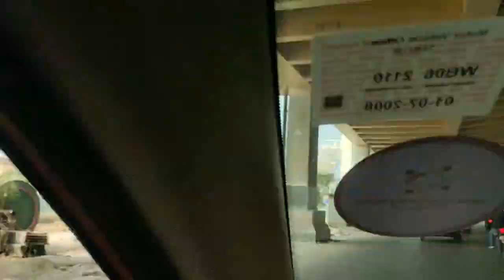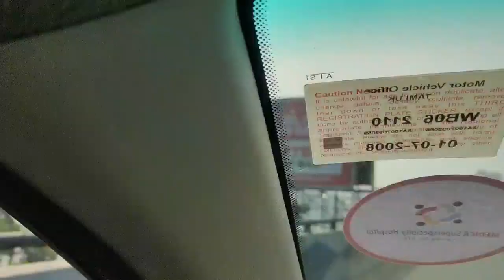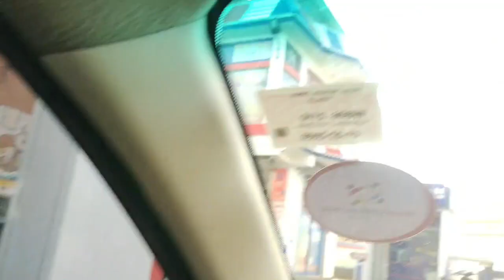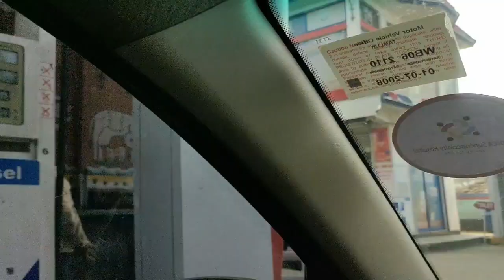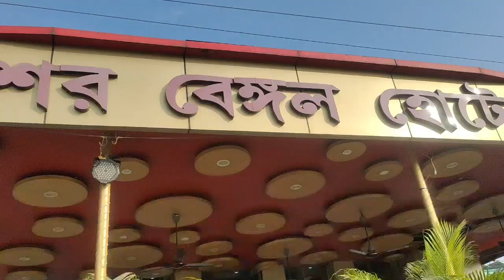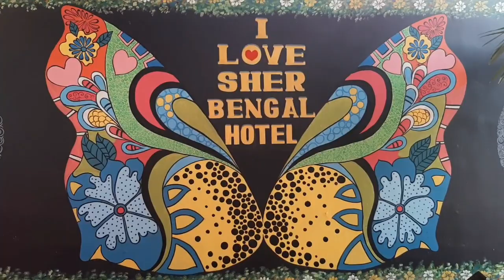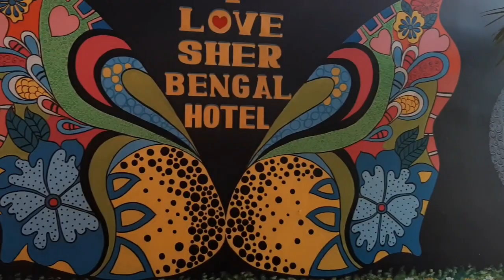নতুন বছর শুরু হলো নতুন অভিজ্ঞতা নিয়ে, New year started with new joy of experience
New year started with new joy of experience